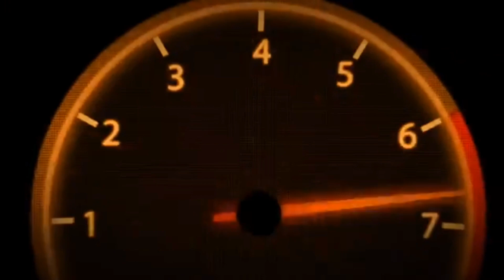𝘿𝙍𝘼𝙂𝙀 𝙍𝙖𝙘𝙚 𝙎𝙋125 𝙫𝙨 𝙂𝙇𝘼𝙈𝙊𝙐𝙍 𝙓𝙏𝙀𝘾125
𝙘𝙤𝙢𝙢𝙞𝙣𝙜 𝙨𝙤𝙤𝙣 𝙫𝙞𝙙𝙚𝙤 𝘼𝙣𝙩𝙤𝙧 125 𝙫𝙨 𝙜𝙡𝙖𝙢𝙤𝙪𝙧𝙭𝙩𝙚𝙘 𝙙𝙧𝙖𝙜𝙚 𝙧𝙖𝙘𝙚 .𝙨𝙥𝙚𝙚𝙙 𝙩𝙚𝙨𝙩𝙞𝙣𝙜 𝙫𝙞𝙙𝙚𝙤. 𝙨𝙤 𝙜𝙪𝙮𝙨 𝙨𝙪𝙗𝙨𝙧𝙘𝙧𝙞𝙗𝙚𝙙 𝙖𝙣𝙙 𝙡𝙞𝙠𝙚 𝙢𝙮 𝙮𝙤𝙪𝙩𝙪𝙗𝙚 𝙘𝙝𝙖𝙣𝙣𝙚𝙡 𝙘𝙤𝙢𝙢𝙞𝙣𝙜 𝙞𝙣𝙩𝙧𝙚𝙨𝙩𝙞𝙣𝙜 𝙫𝙞𝙙𝙚𝙤.